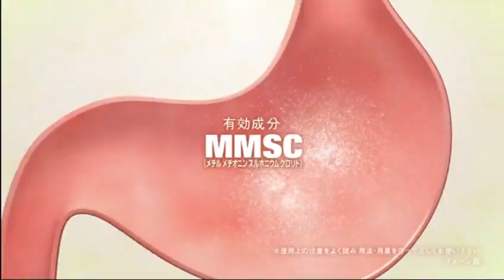まいジャニ #435 『まいど！ジャーニィ～』